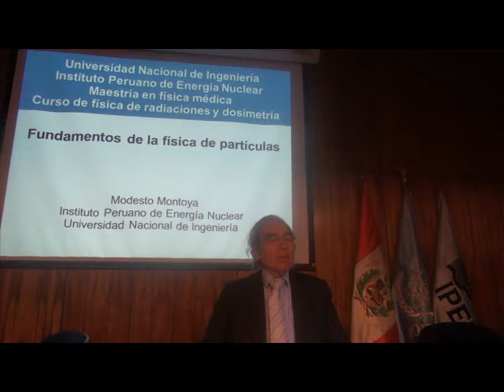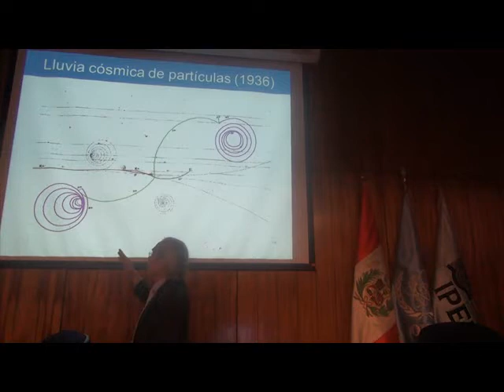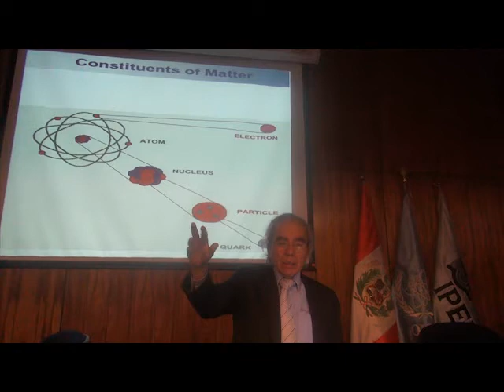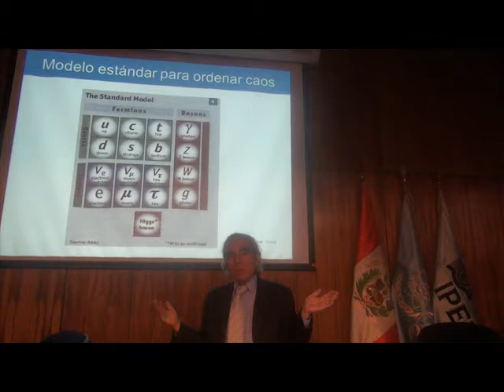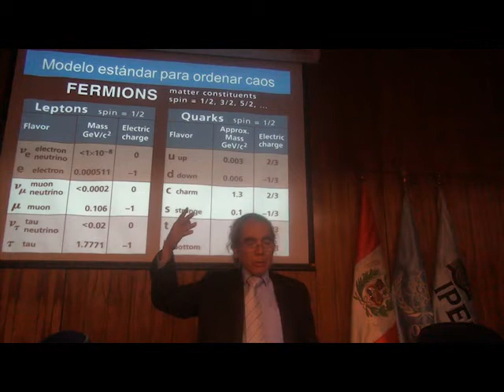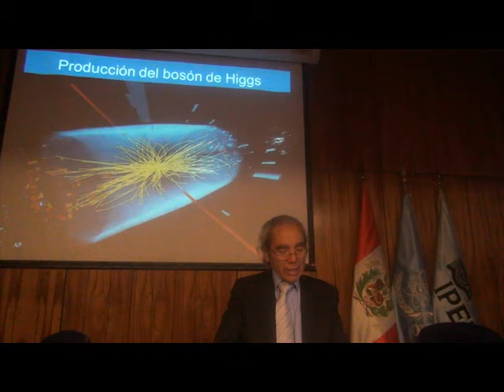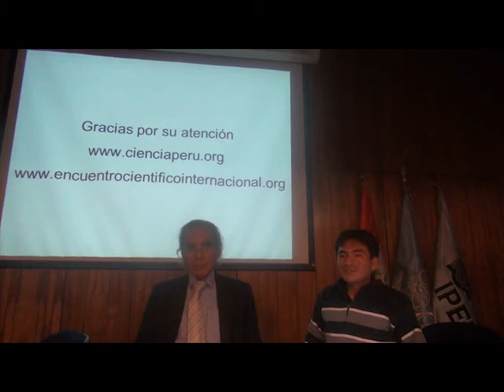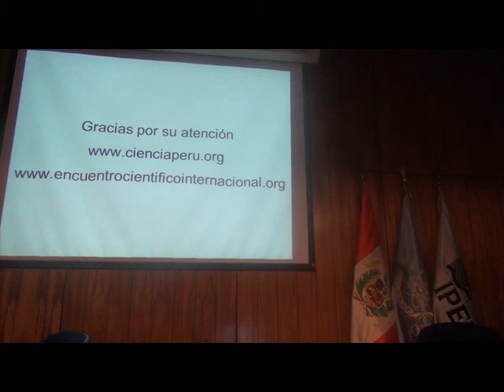Fundamentos de la fìsica de partículas Modesto Montoya (UNI, IPEN)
Física de las radiaciones y dosimetría
Fundamentos de la fìsica de partículas
Modesto Montoya (UNI, IPEN)